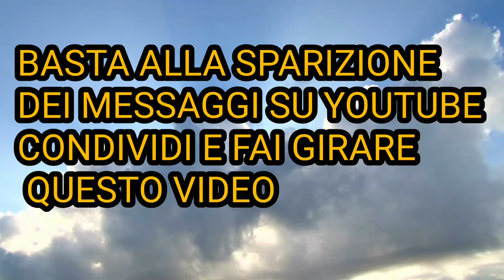CONDIVIDI QUESTO VIDEO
ragazzi di youtube anche a voi capiterà che vi spariscono dei messaggi e like all'improvviso protestate e condividete questo video